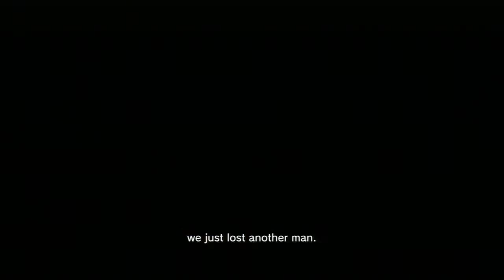Lost Planet 2 Revisited #9 Punk VS B!tch - Chinstrap Chaps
Y'all know who it is.